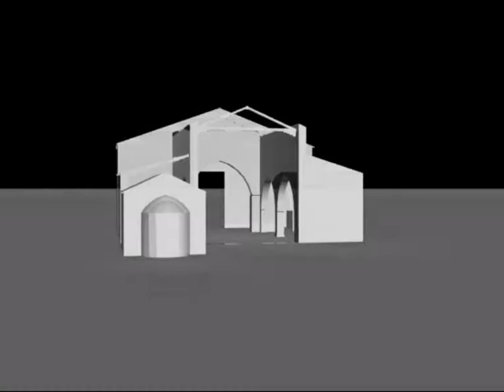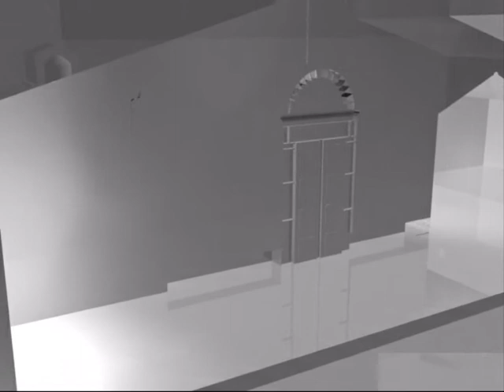3D Studio Max Metal ray animazione Chiesa di S.s pietro e paolo Taormina Lab Dis